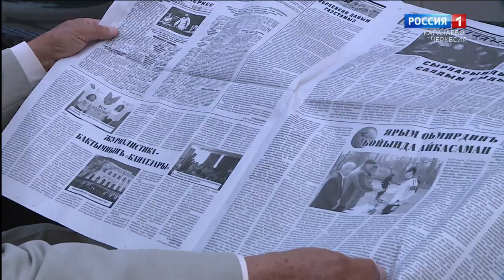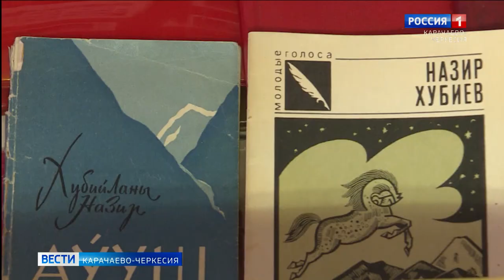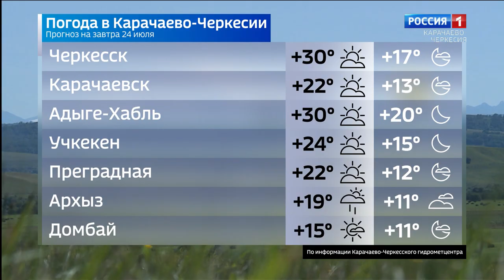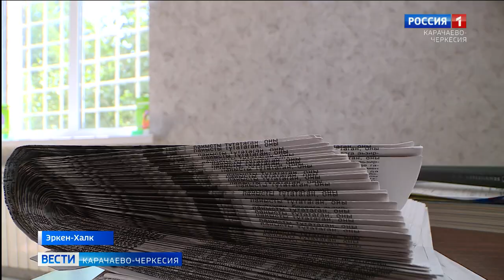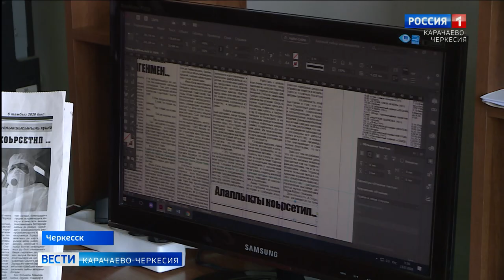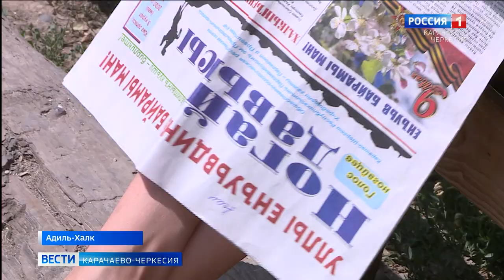Вести Карачаево-Черкесия 23.07.2020